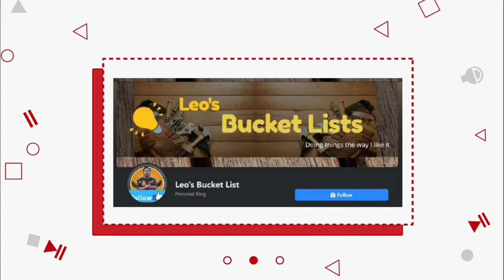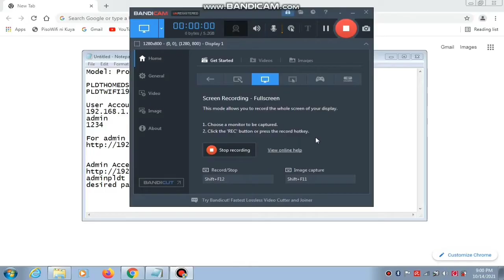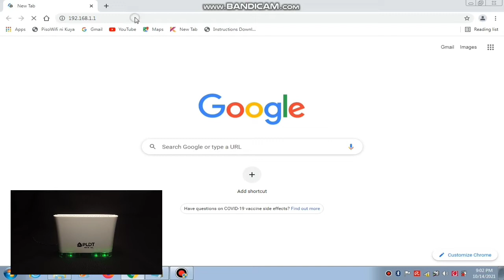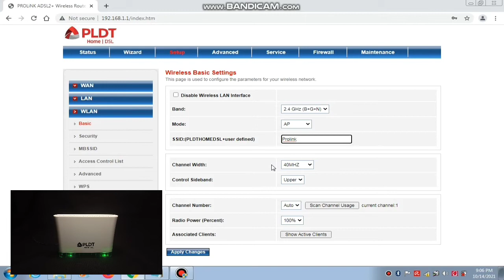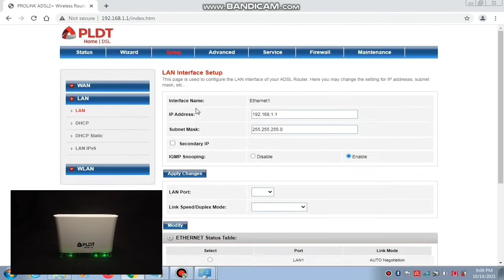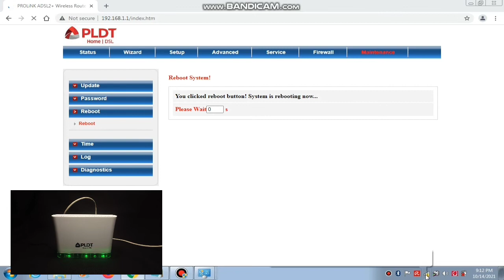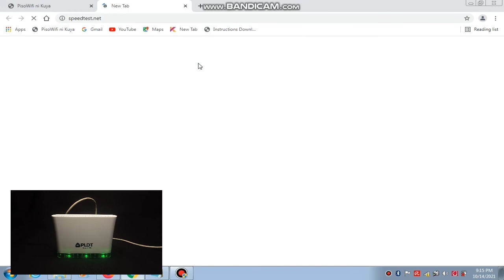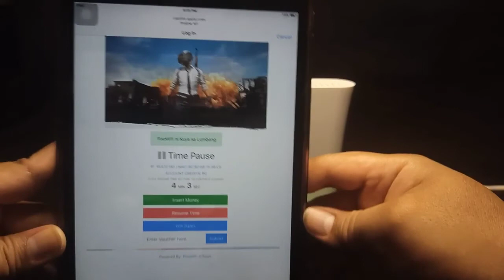PROLiNK PRS1241B as Access Point | Disabling Modem DHCP Server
Ito po ay PROLiNK PRS1241B ADSL2+ modem na gagawing Access Point as requested po ng aking kaibigan para sa kanyang pisowifi na negosyo.

Request Accepted.